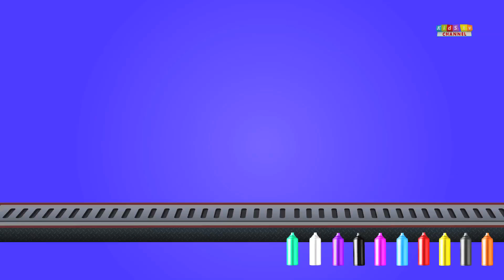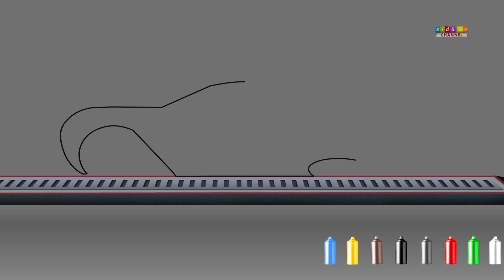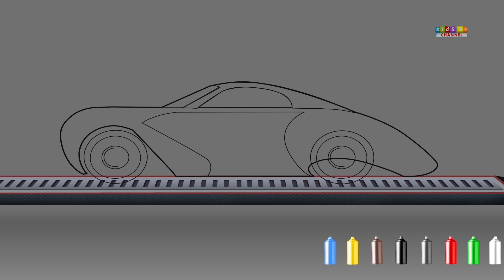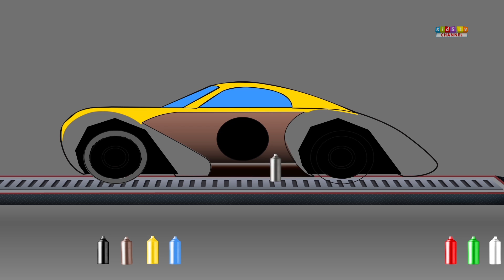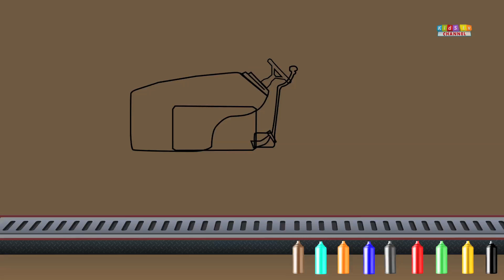Learn colors with a Dump truck | kids truck videos | Cartoon about cars for kids